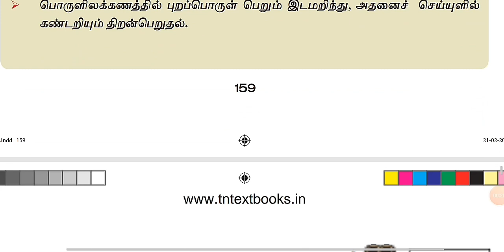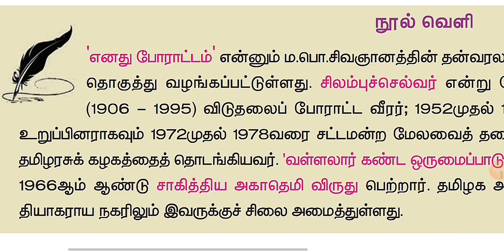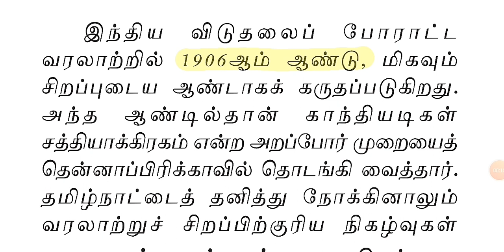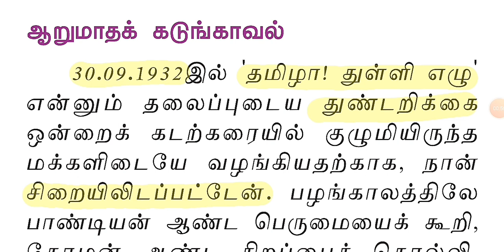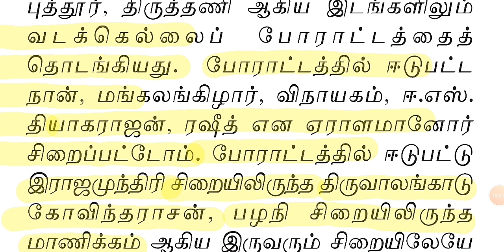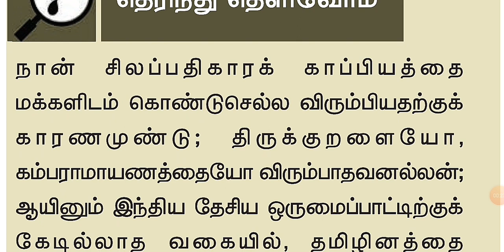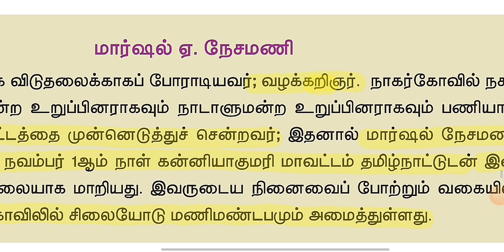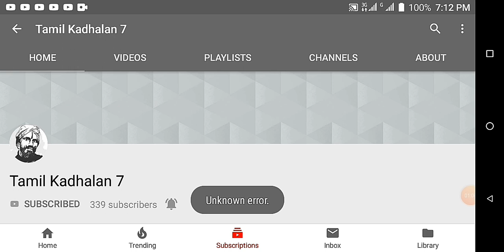Tnpsc / சிற்றகல் ஒளி பத்தாம் வகுப்பு தமிழ் / ம.பொ.சி வாழ்க்கை வரலாறு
Sitrakal oli in 10th standard new tamil book for new syllabus